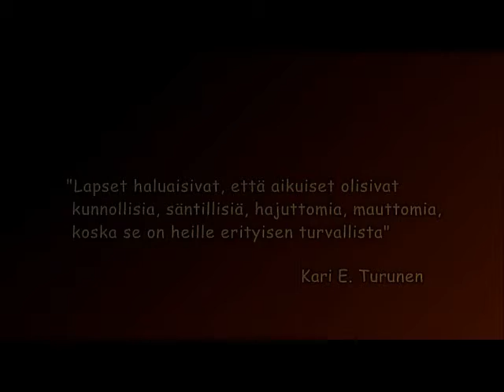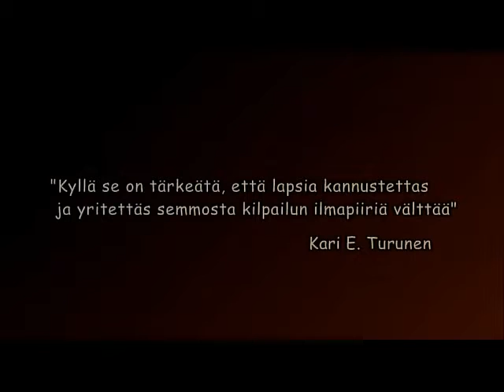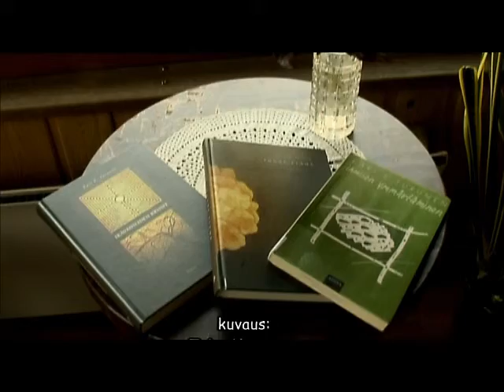Kari E. Turunen: Häpeä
Dosentti, YTT Kari E. Turusen haastattelu tunteista, joista tässä käsitellään häpeää